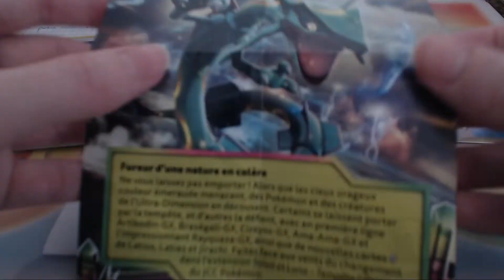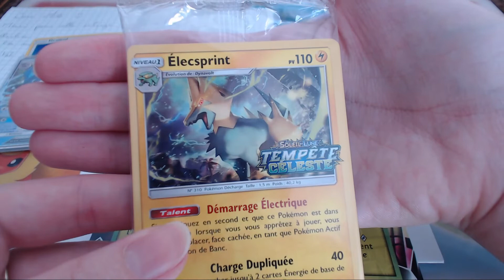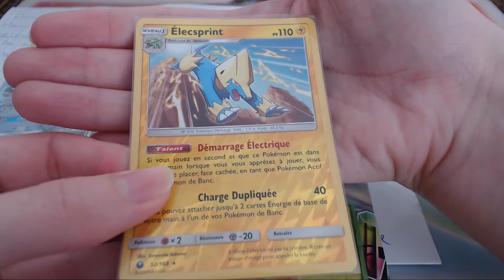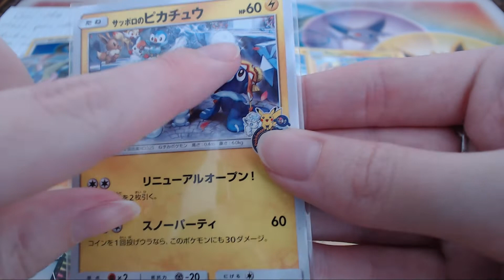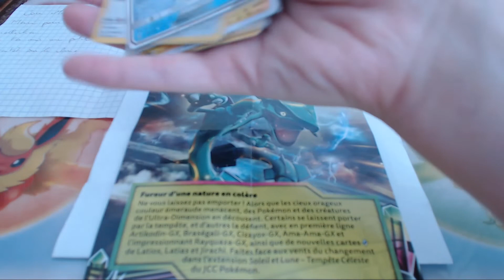[Réception cartes pokemon 4] Encore beaucoup d'électricité dans l'air ⚡😀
⬇️ DÉROULE LA BARRE D'INFO ⬇️
Dans cette vidéo je vous présente mes derniers achats de cartes 😉
J'espère que la vidéo vous plaira, laissez moi un petit commentaire pour me faire part de vos impressions ❗️
Bon visionnage 😉  👉🏻 HD 1080 p
🙏🏼  un petit commentaire & 👍🏼 🔔 avant de partir 😘

➡️ Caméra Logitech C922 Pro Stream HD 1080p & logiciel OBS